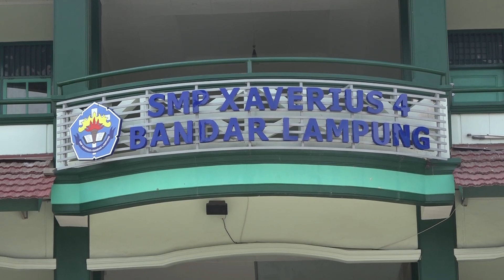UCAPAN SYUKUR GELAR KARYA P5 PROJECT 1